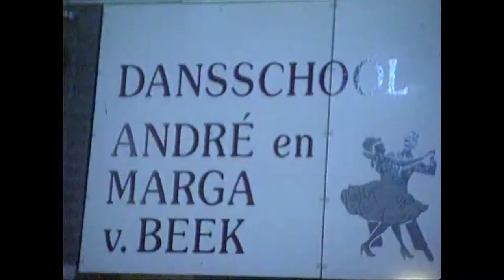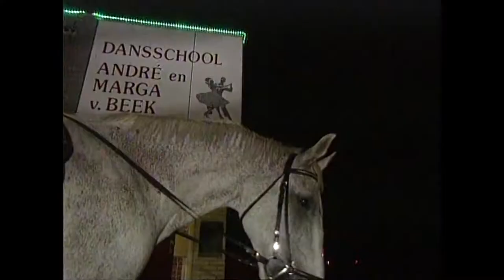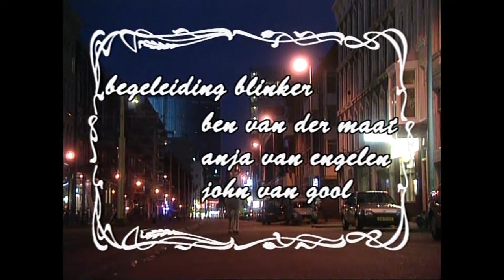Te Paard Te Paard, aflevering 6 (1999)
Met Blinker het paard op pad om mooie tradities te herstellen en modernismen onder de loep te leggen. Met in deze aflevering: een Bob Russell uit het asiel ipv een Jack Russell van een fokker, ga weer eens stijldansen, snoep uitdelen als je een meisje leuk vindt, de Brief, het gesprek met de Vagebond. Voice over Jerome Reehuis